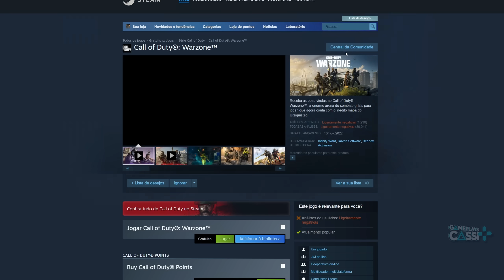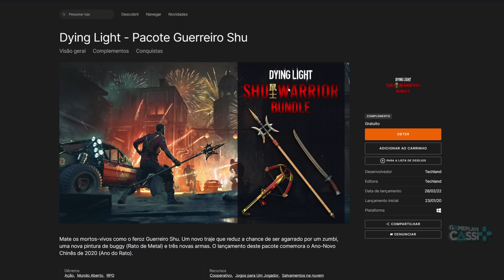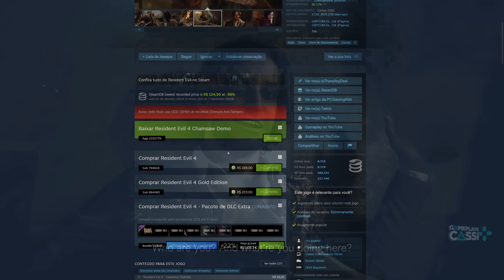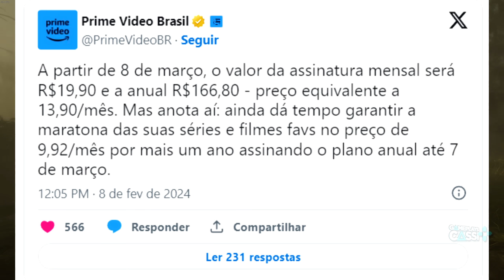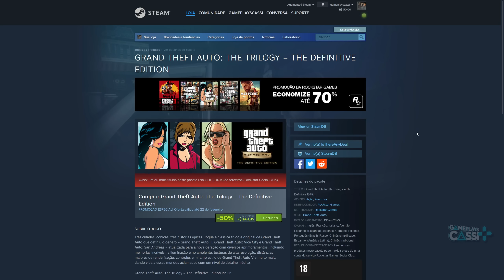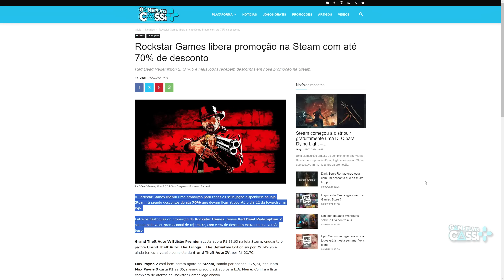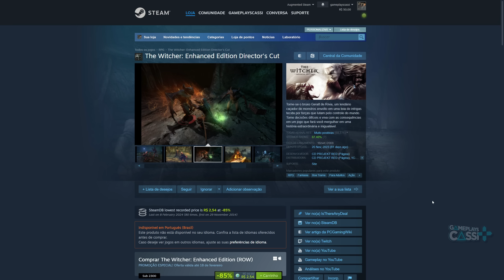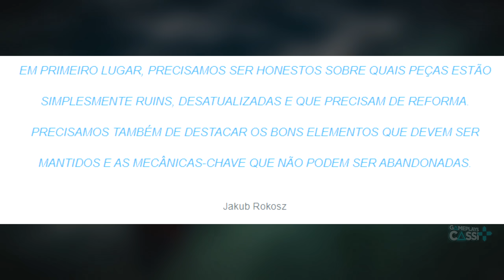JOGOS GRÁTIS na STEAM, CAPCOM REDUZ o PREÇO de RESIDENT EVIL 4, PREÇO do PRIME SUBIU e JOGOS BARATOS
Activision libera Call of Duty: Modern Warfare III de graça para jogar, DNF Duel é liberado de graça para jogar na Steam, Steam começou a distribuir gratuitamente uma DLC para Dying Light – Shu Warrior Bundle, Capcom reduz o preço de Resident Evil 4 Remake em R$ 80 na Steam, assinatura do Amazon Prime vai subir para R$ 19,90 no Brasil e Rockstar Games e CD Projekt RED liberam descontos com jogos baratos na Steam.
Vai comprar na Nuuvem ? Ajude o Canal

Confira também:
Vai comprar na Amazon ? Ajude o Canal

00:00 Introdução
00:50 Activision libera Call of Duty: Modern Warfare III de graça para jogar
02:28 DNF Duel é liberado de graça para jogar na Steam
03:09 Dying Light – Shu Warrior Bundle de GRAÇA na Steam e Epic Games Store
03:49 Capcom reduz o preço de Resident Evil 4 Remake em R$ 80 na Steam
05:57 Assinatura do Amazon Prime vai subir para R$ 19,90 no Brasil
08:00 Steam: Rockstar Games libera promoção na Steam com até 70% de desconto
09:10 Steam: CD Projekt RED libera descontos para The Witcher 3 e Cyberpunk 2077 na Steam
11:23 Os desenvolvedores do remake do primeiro The Witcher disseram que vão se livrar da mecânica “ruim e desatualizada” do jogo original